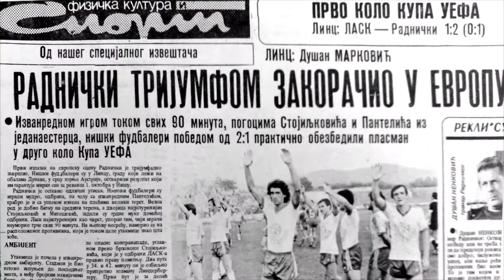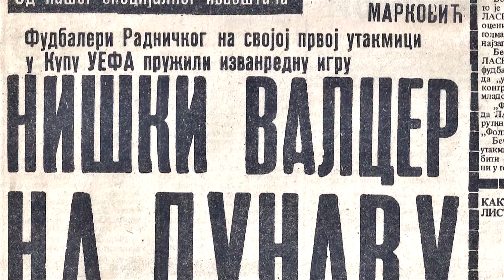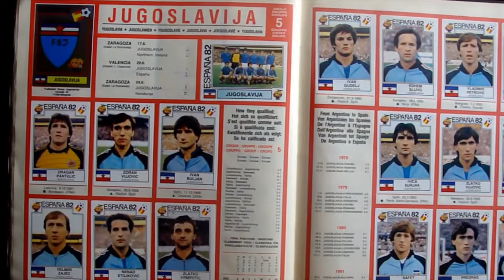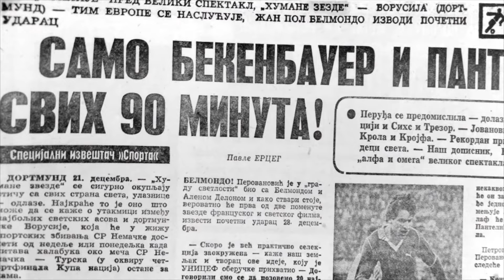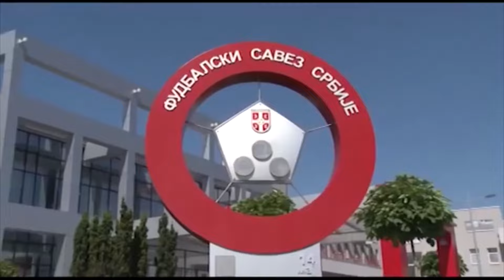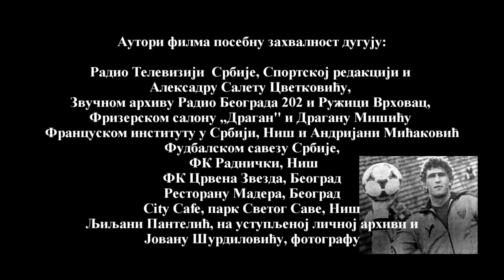Film "Broj 1" Dragan Pantelić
Dokumentarni film o golmanu reprezentacije Jugoslavije i fudbalskog kluba Radnički Niš